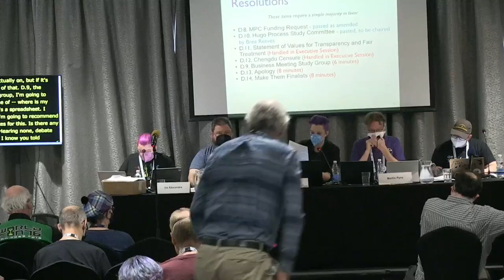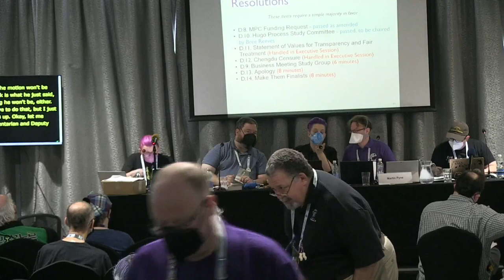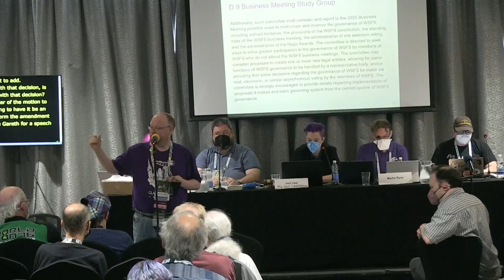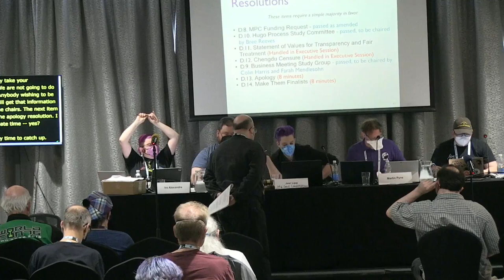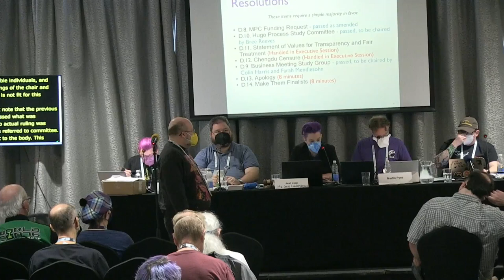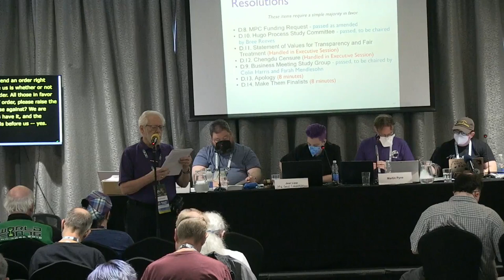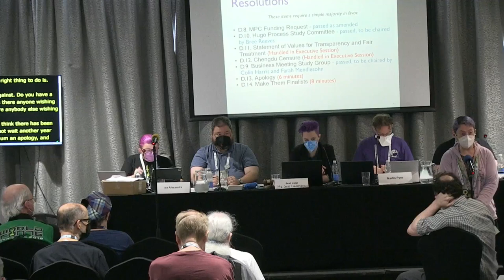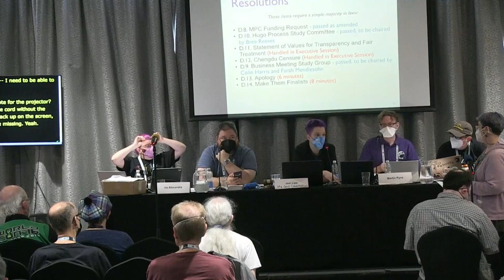2024 WSFS Business Meeting - Day 2 pt 1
The Business Meeting of the World Science Fiction Society, held at Glasgow 2024, the 82nd World Science Fiction Convention, in Glasgow, Scotland. The convention ran August 8-12, 2024. Business Meeting sessions started on Friday, August 9 and were held daily through Monday, August 12.

There was initial administrative business considered when the meeting was first called to order, followed by an executive session to consider sensitive new business. Neither the initial open session nor the executive session was recorded, so this recording commences after a break held when executive session concluded.

The First Main Business Meeting continued the "First Pass" process of working through new business, then started the process of considering ratification of proposals first passed at the 2023 Worldcon, then began considering new proposals.